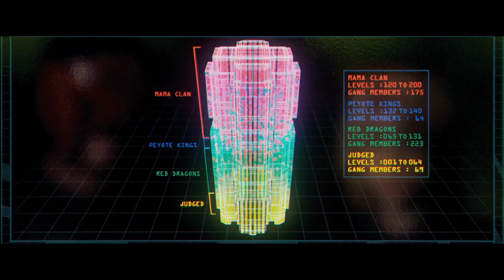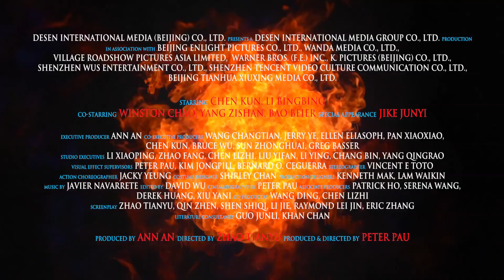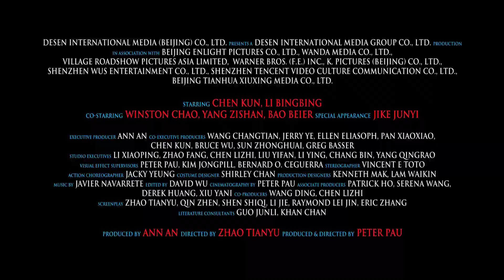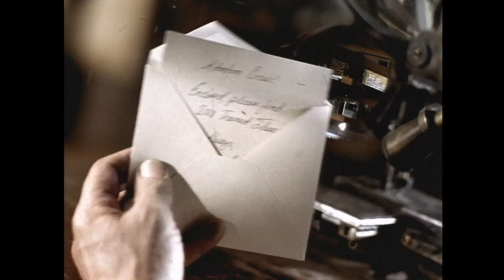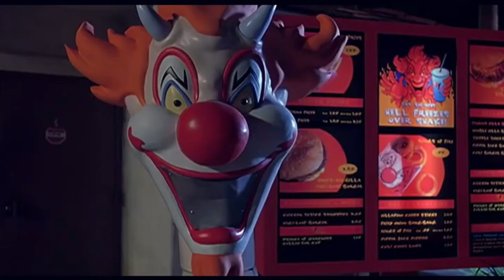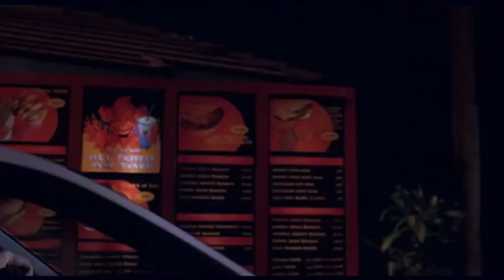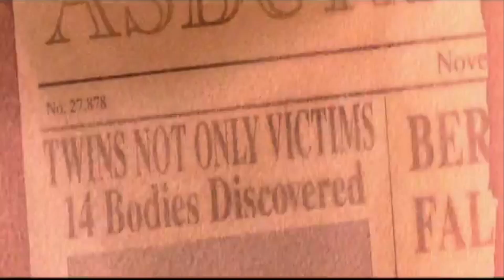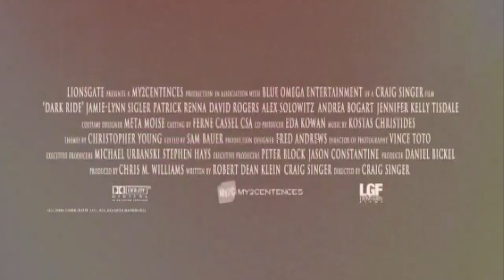Narrative Showreel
Vince Toto
Director of Photography
Stereographer